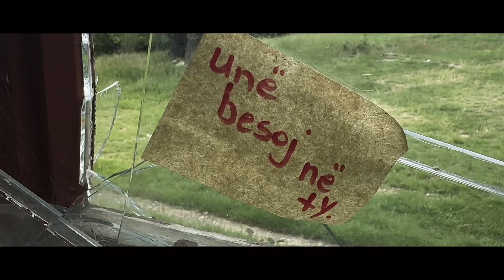VENDI IM - UÇË / ISTOG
SHORT FILM UÇË / ISTOG

SHKOLLA FILLORE
"TRE DËSHMORËT E SHKOLLËS SHQIPE"

Video directed by mfé studios